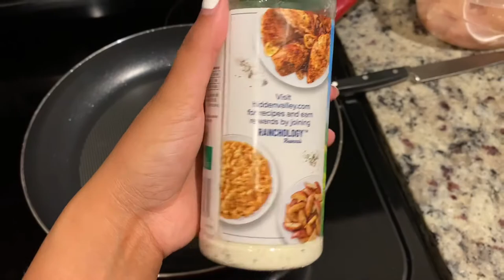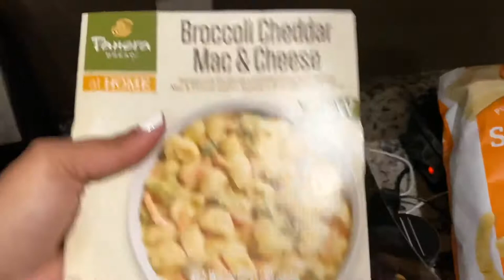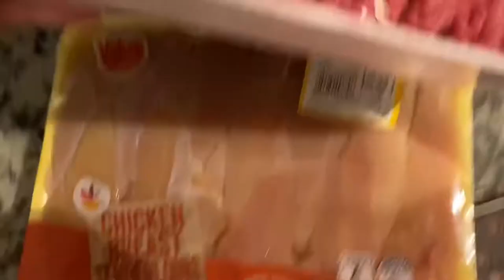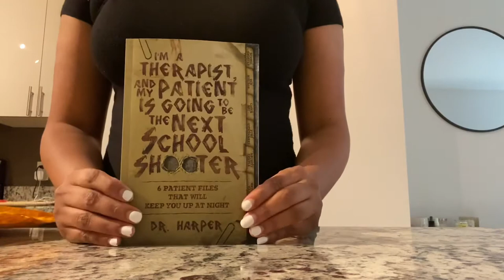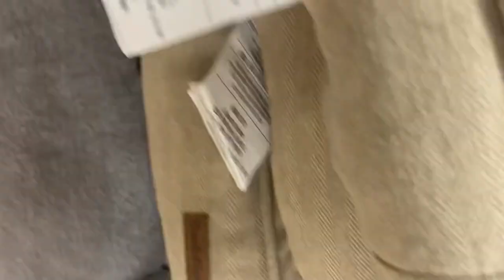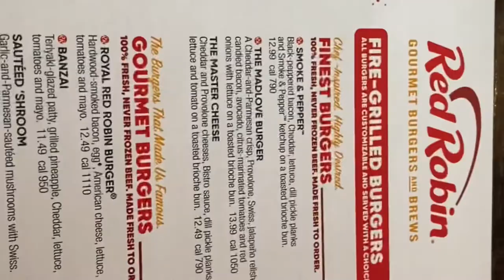VLOG 2: ALL OVER THE PLACE | GROCERY AND HOMEGOODS HAUL | HEADING TO NC FOR MY FRENCH BULLDOG | GYM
pretty girls love God shirt is from @pglovegod on IG ✨

personal IG: @mskellibaby✨